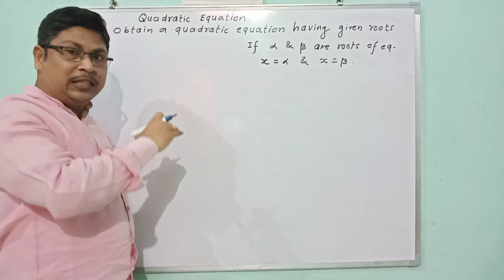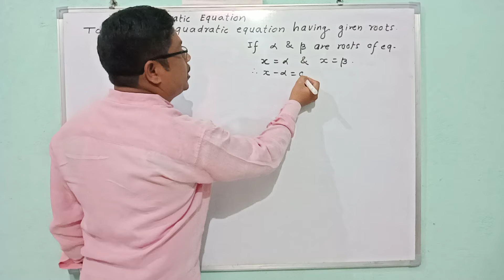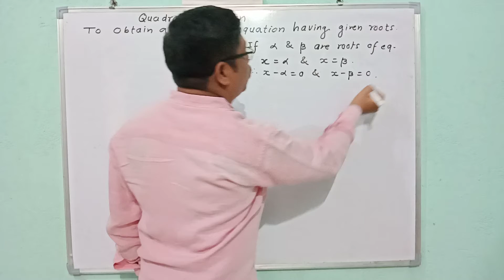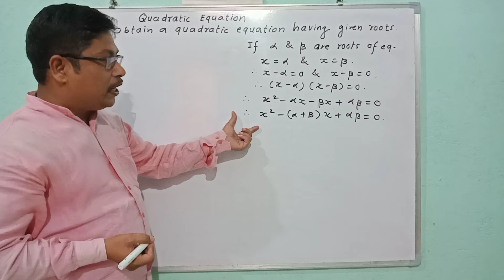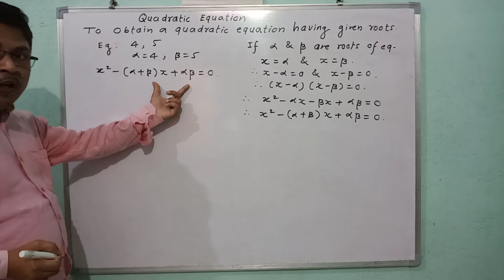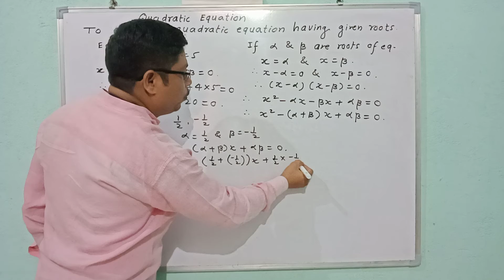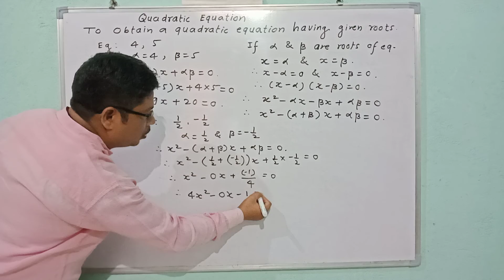Math 1: Quadratic Equations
To obtained Quadratic equation having given roos